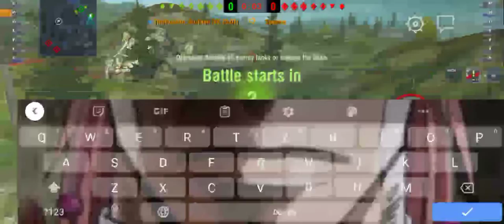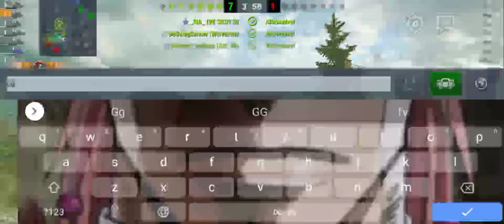Can't touch this (but I've been touched)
Vk 28.01 is the best tank I've played for awhile so here's some pogging gameplay

weird pixelation gameplay at 2:51 be warned